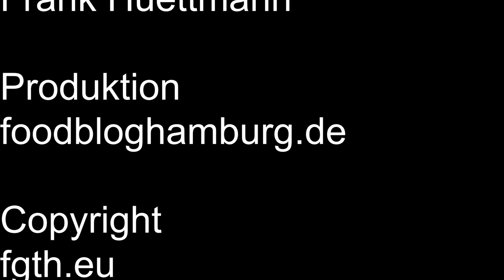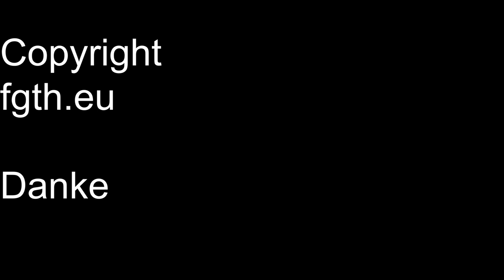Dalgona Kaffee Ananas Kokosmilch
Wir haben wieder einen Dalgona Kaffee zubereitet.
Dieses Mal mit Ananas und Kokosmilch.
Wir haben diesen Philips Stabmixer